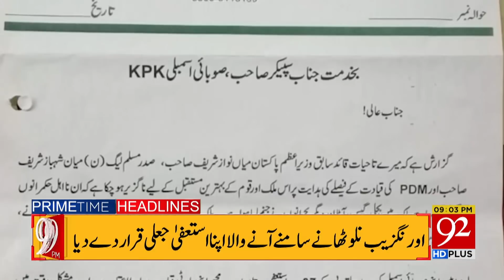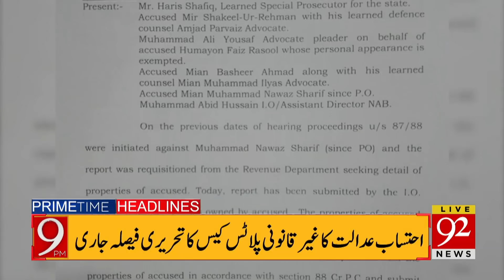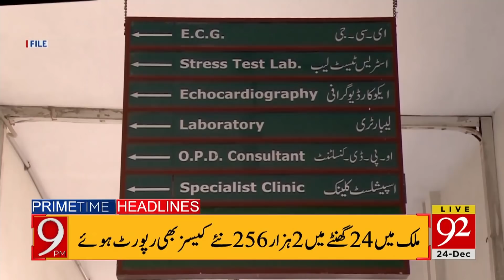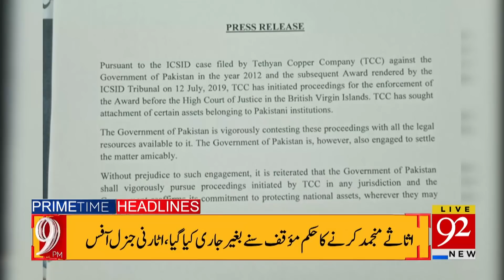PDM's resignation card exposed | Headlines | 09:00 PM | 24 December 2020 | 92NewsHD